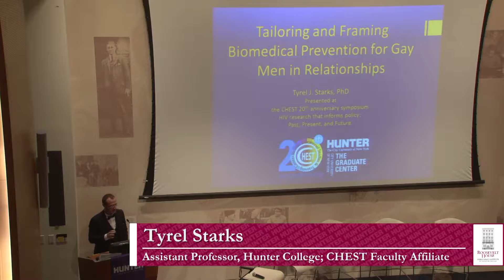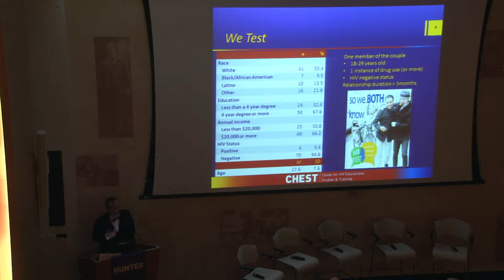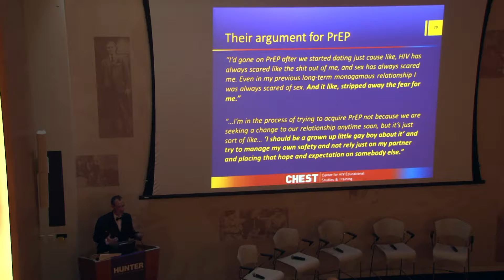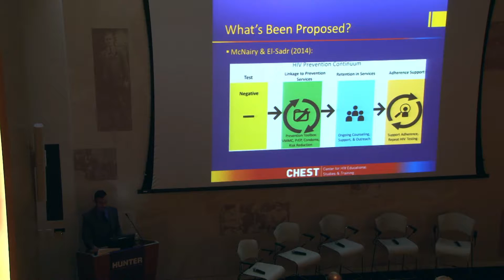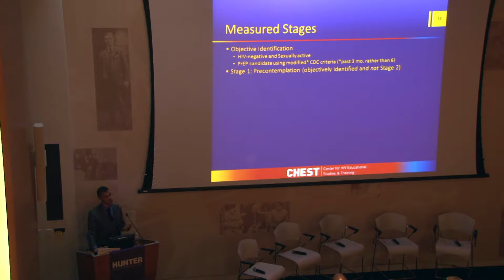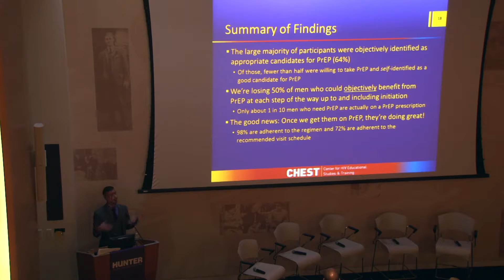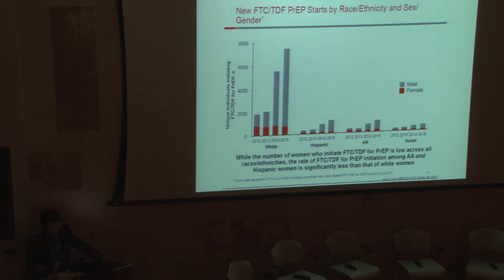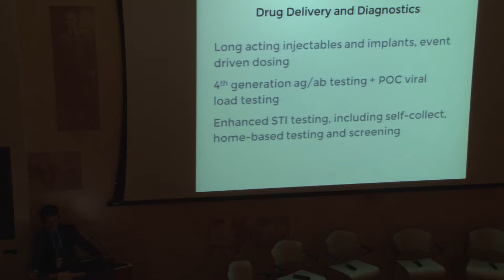CHEST Symposium - Panel Two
The Hunter College LGBT Social Science and Public Policy Center convenes a half-day symposium to mark the 20-year anniversary of CHEST, Center for HIV Educational Studies and Training. The symposium, HIV Research that Informs Policy: Past, Present, and Future, is held at the Roosevelt House Public Policy Institute at Hunter College. Key figures in New York health policy and in the fight to end the spread of HIV join in reflection on 20 years of the Center’s work and to dialogue about the future of HIV research, policy and intervention strategies.

Co-sponsored by the LGBT Social Science and Public Policy Center at Roosevelt House, the symposium brings together leading researchers in the field with HIV policy-makers at the city, state, and federal levels for dialogue on research-based past, present, and future public policy initiatives.  The conference, “HIV Research Informing Policy: Past, Present, and Future,” focuses on the research-policy-practice connections still vital to combatting HIV/AIDS and improving LGBT health.

Panel Two: PRESENT – Using Research to Fill Gaps in Current PrEP Policy

Welcoming Remarks:

Elizabethe Payne (0:20)
Interim Director, LGBT Social Science & Public Policy Center; Founder and Director, QuERI

Moderator:

Mark S. King (2:00)
Journalist & Author of My Fabulous Disease

Participants & Discussants:

Dr. Tyrel Starks (5:02)

Dr. H. Jonathon Rendina (19:37)

Dr. Anthony Urbina (33:36)
Associate Professor of Medicine, Mount Sinai Hospital

Kenyon Farrow (44:49)
U.S. & Global Health Policy Director, Treatment Action Group

Roosevelt House Public Policy Institute at Hunter College, Tuesday, September 27, 2016.